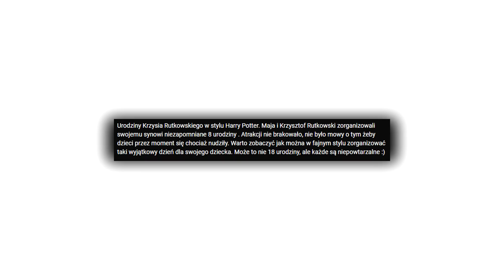DETEKTYW RUTKOWSKI ZORGANIZOWAŁ NAJSMUTNIEJSZE URODZINY W HISTORII URODZIN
Zainstaluj Raid ZA DARMO ✅ IOS/ANDROID/PC i otrzymaj specjalny starter pack 💥 Dostępne tylko przez kolejne 30 dni
W życiu nie pomyślałbym, że nagram kiedykolwiek film o Detektywie Rutkowskim. Wielokrotnie spędziłem jego sprawy i dużo o nich czytałem. Kto by pomyślał, że któregoś dnia stanie się bohaterem jednego z moich filmów!

► SPRZĘT
MYCHA